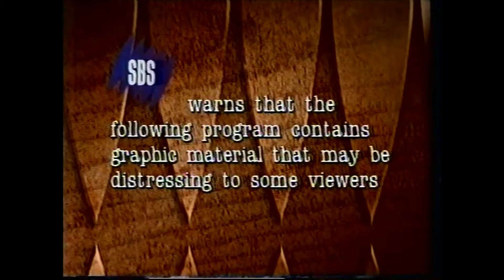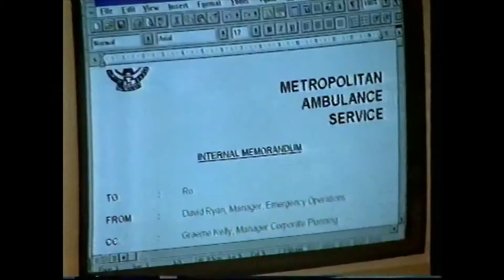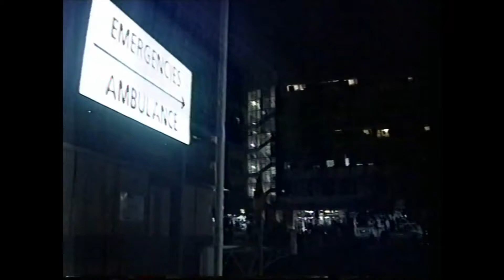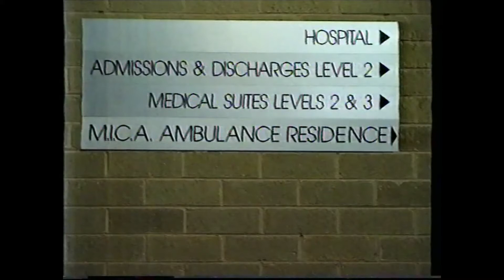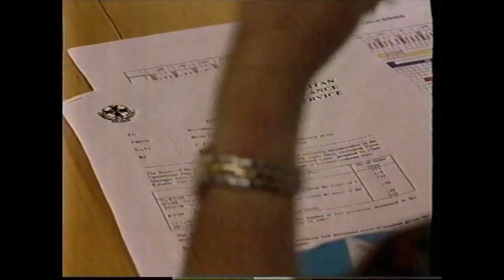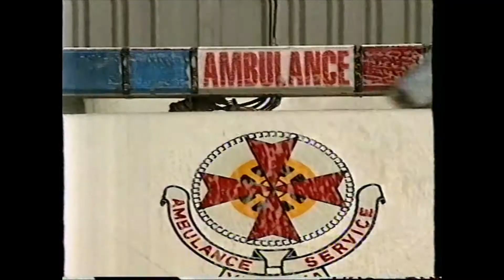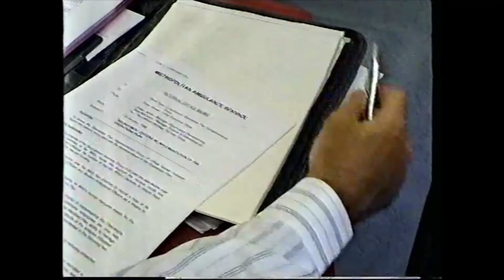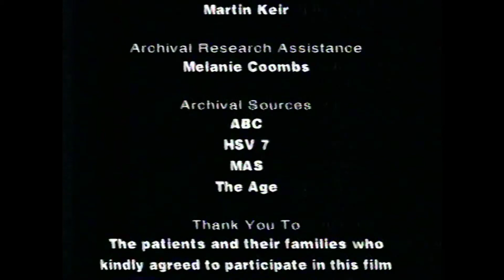Cutting Edge: Ambulance Service Vic (MAS) - 1997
SBS: Cutting Edge: Insight to MAS (Metropolitan Ambulance Service) - 1998
An Insight to the Ambulance service in the 1990's in Melbourne.